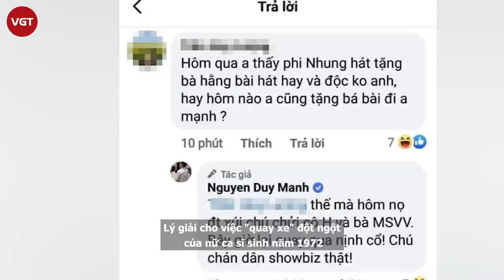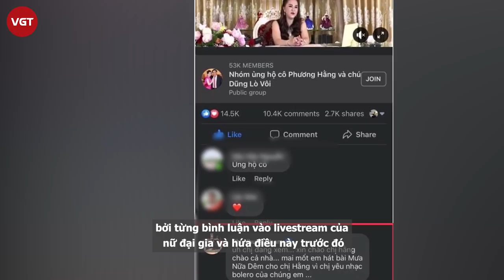Duy Mạnh tố Phi Nhung 2 mặt: “Gọi điện xúi tôi chửi bà Phương Hằng, bây giờ lại quay qua nịnh”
Câu chuyện ồn ào giữa bà Nguyễn Phương Hằng - bà xã đại gia Dũng Lò Vôi và dàn sao Việt trở nên gay cấn hơn bao giờ hết khi nhiều cái tên của các nghệ sĩ đình đám đều bị réo gọi.